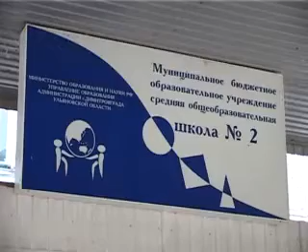Глава региона приглашает на встречу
Во вторник в школе номер два в шесть часов вечера губернатор Сергей Морозов запланировал встречу с жителями Первомайского района, сообщает